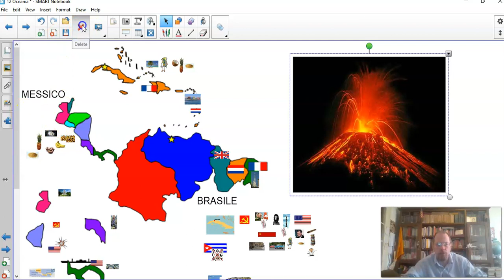Prof Ruffo con voi in Centro America 1/2